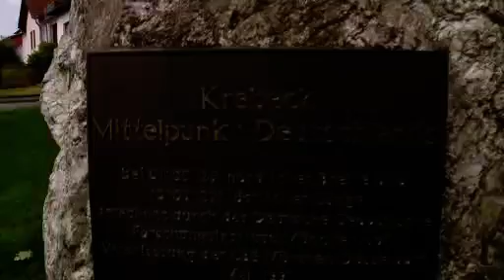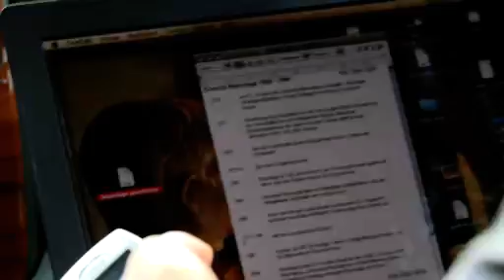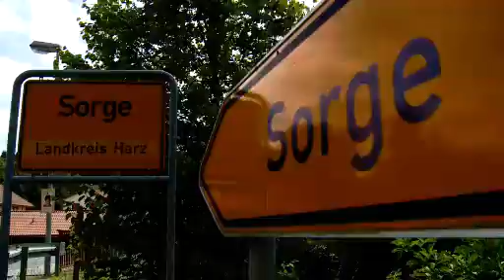INSM - Deutschland 24/30 - Tag 20: Verlierer im Grenzgebiet. Sorge / Sachsen-Anhalt